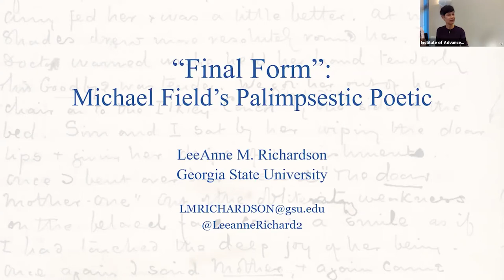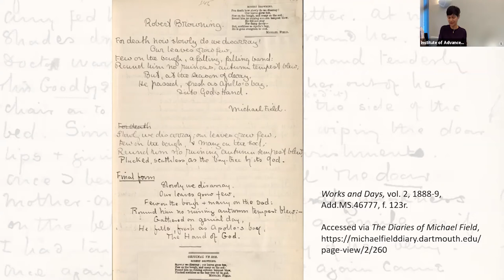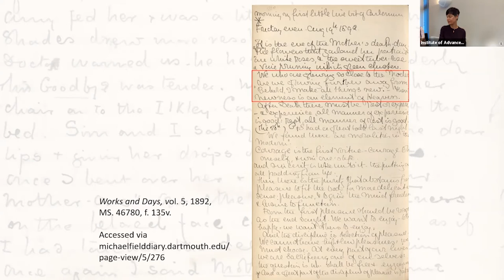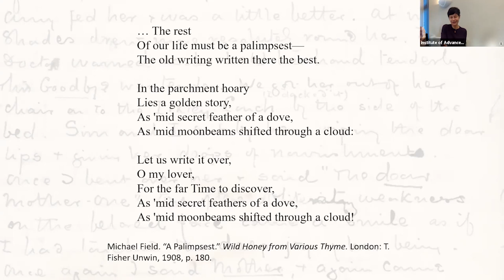Dr LeeAnne M. Richardson - “Final Form”: Michael Field’s Palimpsestic Poetic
IAS Open Programme Fellow Dr LeeAnne M. Richardson delivers a seminar on her research -

Katharine Bradley and Edith Cooper—who published poetry and drama as Michael Field--recorded their lives in a joint diary they titled Works and Days. The twenty-nine diary volumes can be read as palimpsests: layer upon layer of meaning accretes as each new diary sheet layers over the page that came before. They are figurative palimpsests when Bradley and Cooper employ a palimpsestic narrative technique (one will inscribe a narrative of the day’s events, and the other will follow with the same event from her point of view) and describe palimpsestic actions (on several occasions, they read poems aloud in the company of different individuals in order to make them to signify differently in the new context). And when one inscribes poetry into the diary, the other creates a literal palimpsest when she alters her fellow’s writing to emend the poem.

As Virginia Blain has suggested, the image of the palimpsest (which she takes from Michael Field’s 1908 poem “A Palimpsest”) is a useful way to for scholars to imagine Bradley and Cooper’s shifting and dynamic relationship. But more than an image of interpersonal relations, the palimpsest provides a way to understand Bradley and Cooper’s poetic practice and their joint identity as Michael Field—as well as the ways in which their joint identity and their literary works are mutually constitutive.